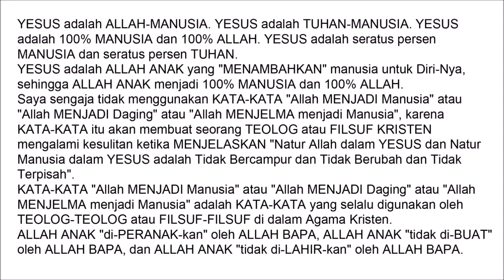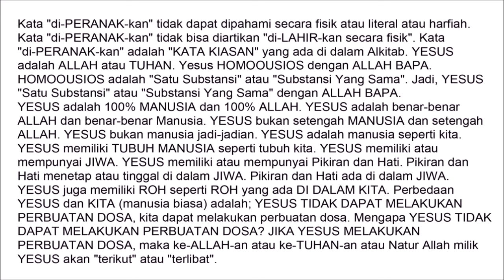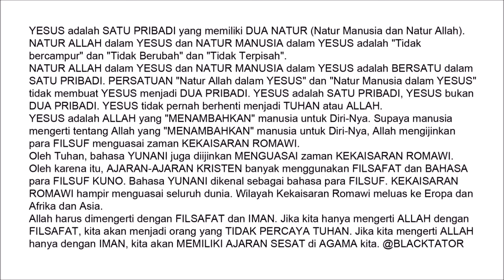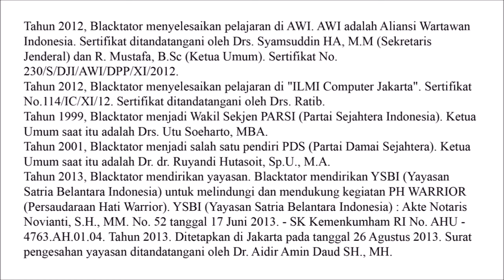YESUS adalah 100% MANUSIA dan 100% ALLAH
YESUS adalah 100% MANUSIA dan 100% ALLAH || Dibuat oleh BLACKTATOR (Dr. Moodie S. Gawa, Dip.Th., S.Th., M.Th.)